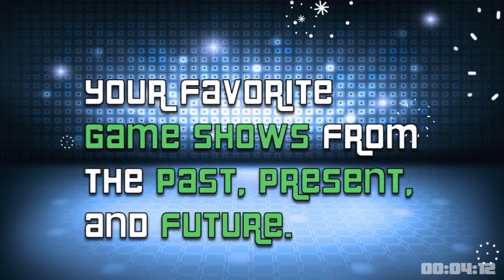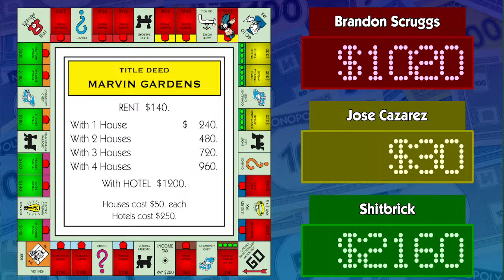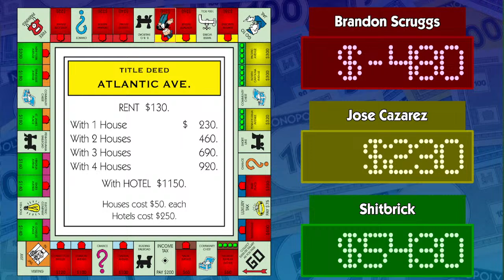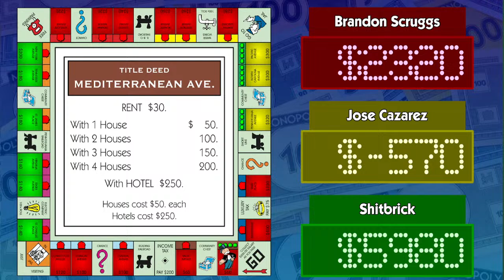Monopoly Season 2 Ep. 216 (MVG Productions Live Stream)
Brandon Scruggs has wrestled the championship away from Kyle Hirshon. He returns with $32,565. Can he get 2 in a row or will his competitors make him a one and done? Travis Coulter announces while Jason Meyers wears a trucker hat and flannel as Mr. Monopoly.